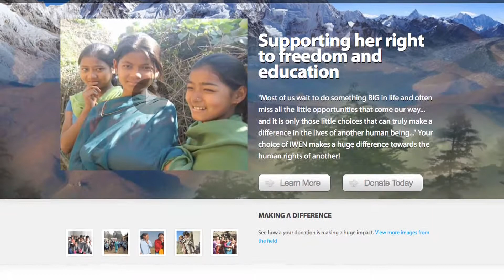IWEN CANADA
The mission of IWEN CANADA is to raise awareness of the importance of education and increase access to education for marginalized females living in Nepal.